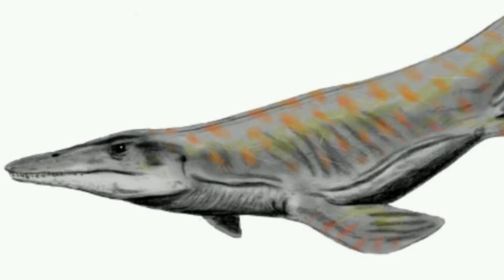Análisis y Review de Sea and Sky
Hoy Análizaremos el nuevo capítulo de Dinosauria Series, Disfrútenlo.